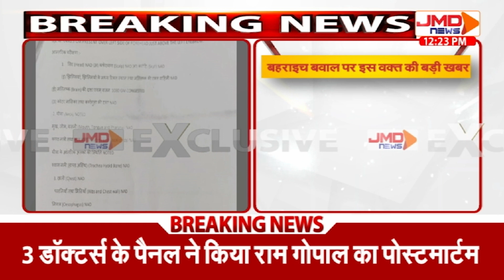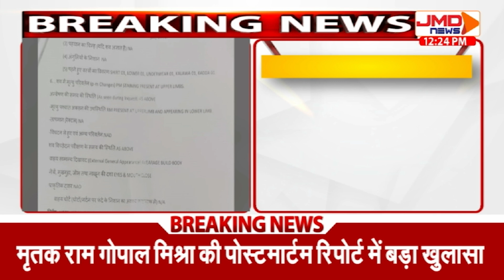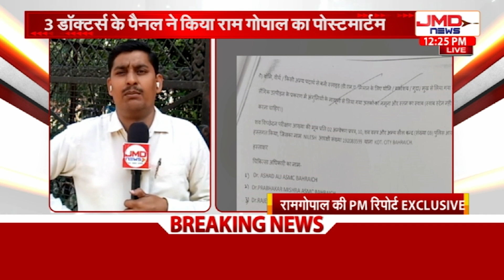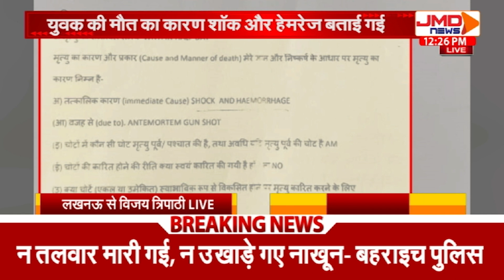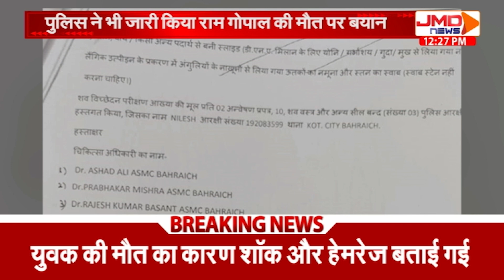JMD News Super Exclusive | Bahraich का वो Video जिसको देखकर आप हो जाएंगे हैरान ! देखिए इस Report में